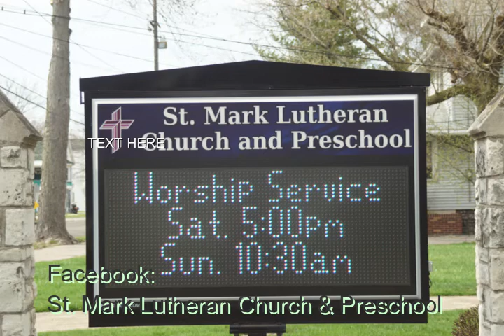May 6, 2018 sermon